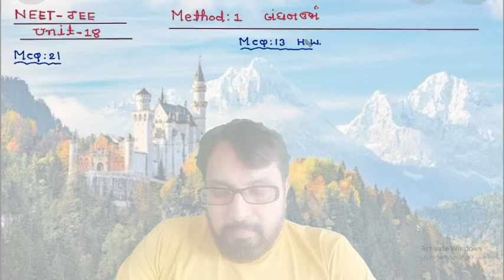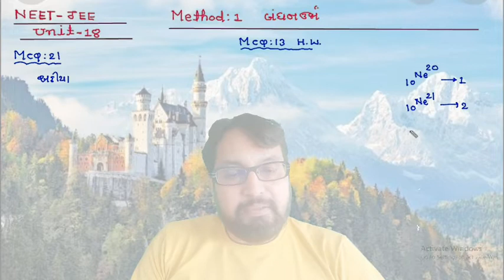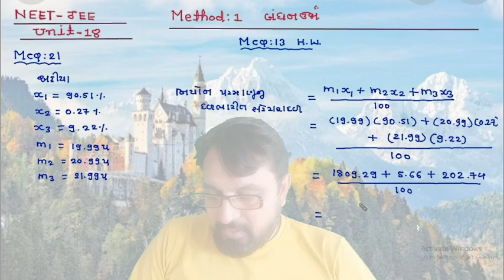NEET-JEE 12th UNIT -18 METHOD -1 MCQ-21